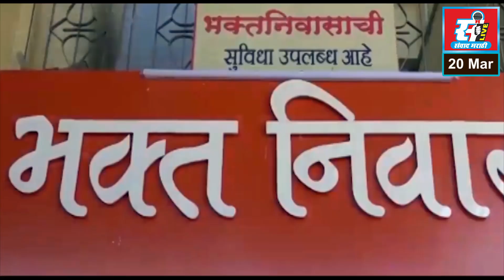कवठाळी गावाला १ कोटी २० लाखांचा निधी मंजूर, गावकऱ्यांकडून खासदार शृंगारे यांचा सत्कार.